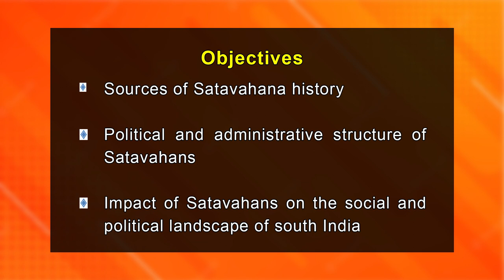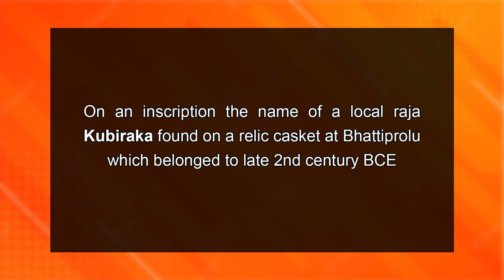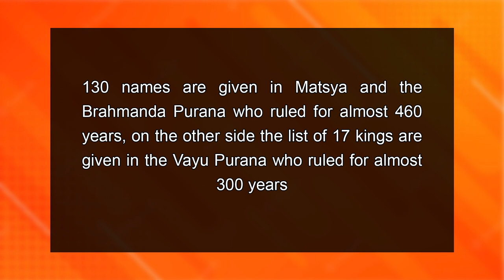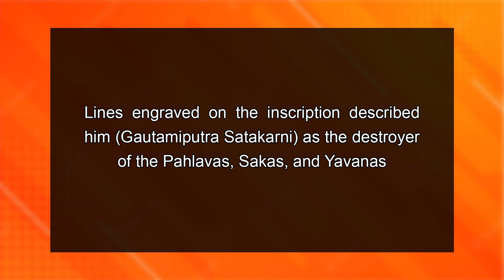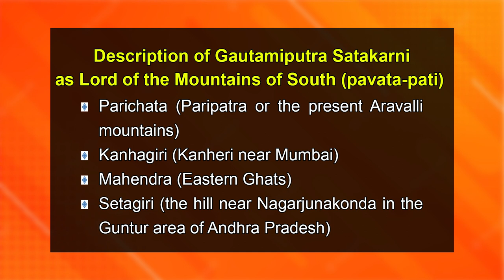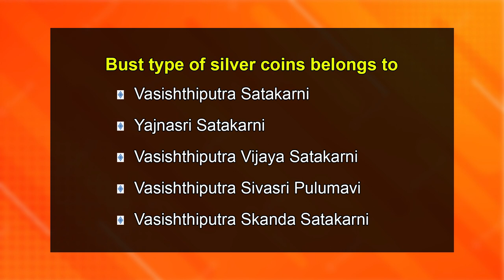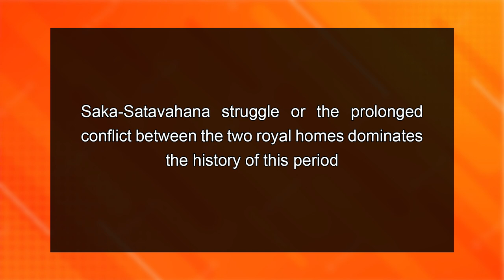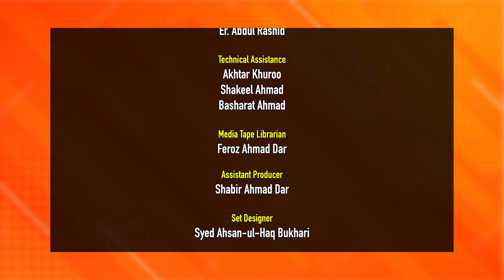L20 Satavahana Rule in India